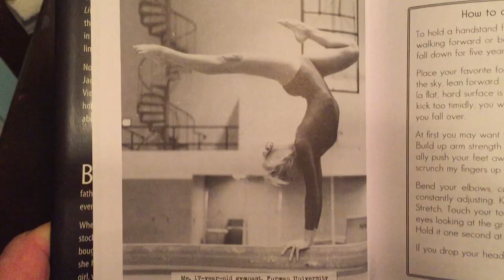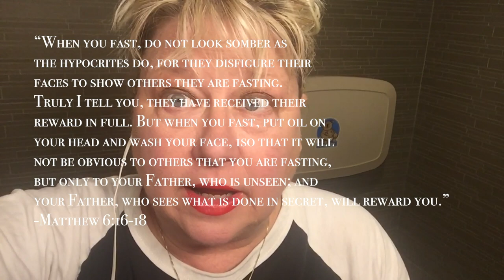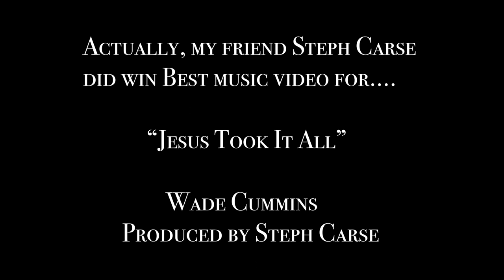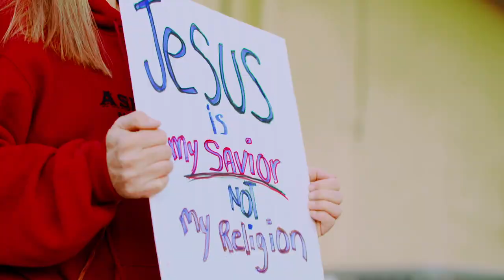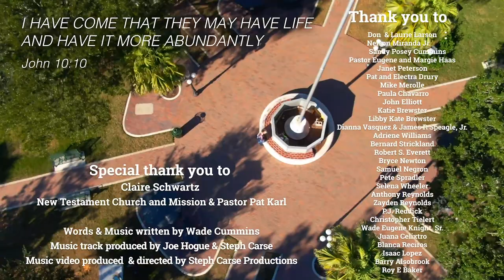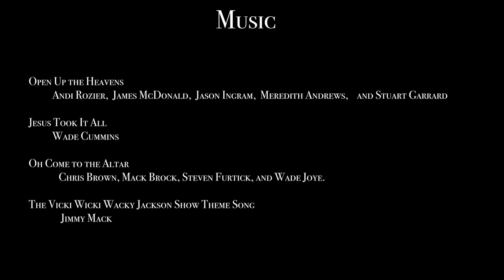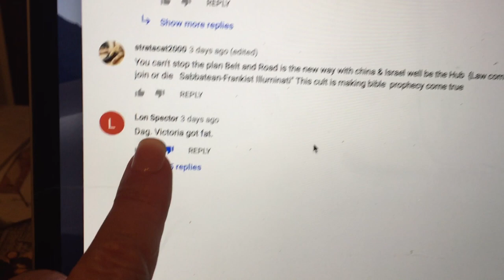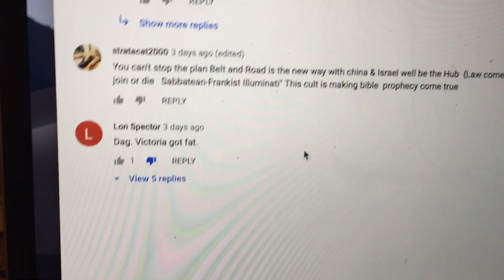The Vicki Wicki Wacky Jackson Show - Week 25 - Sept. 28, 2020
The Chosen is the best Jesus series I've ever seen. The Return happened in D.C. this week. Thousands prayed for forgiveness from God, Jehovah for ourselves and our country. A revival is happening. Praise to God. My friend Eric Metaxas recommended I "fast." Is he trying to get another Christian to be serious about prayer for America or is he telling me I'm fat? Maybe both. The Canadian International Faith & Film Festival invited me to do a "bit," and my friend Steph Carse won Best Music Video.